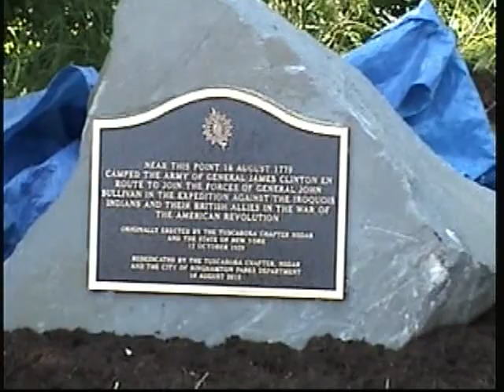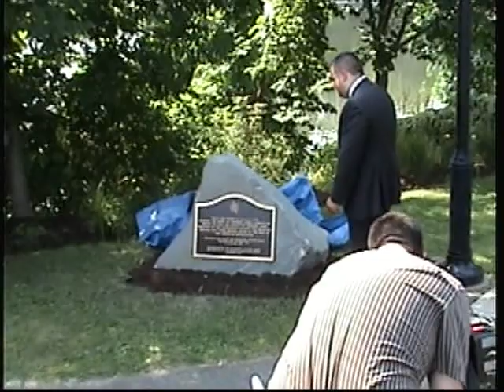DAR Re Dedication 08 18 2015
DAR Marker Re-Dedication 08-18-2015 Confluence Park Binghamton NY
Video by James A Pratt